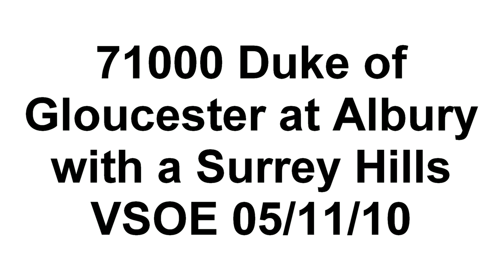Rare! Unique 71000 Duke of Gloucester at Albury with the British Pullman - Friday 5th November 2010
My video of 8P no.71000 'Duke of Gloucester' passes over Blackheath Lane Foot Crossing near Albury with a VSOE Luncheon Pullman tour London Victoria-Barnes-Woking-Guildford-Clapham Junction-London Victoria 05/11/10.

Photo...